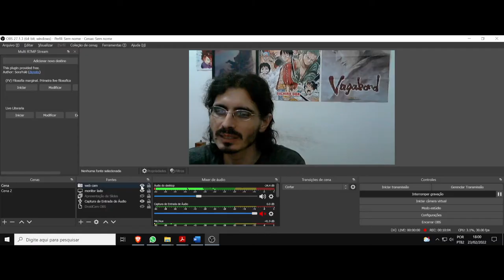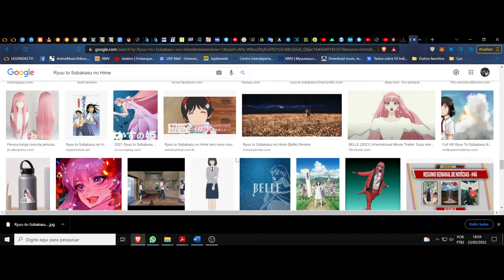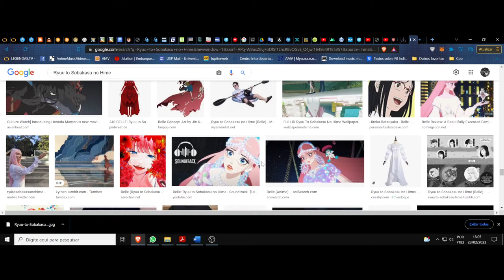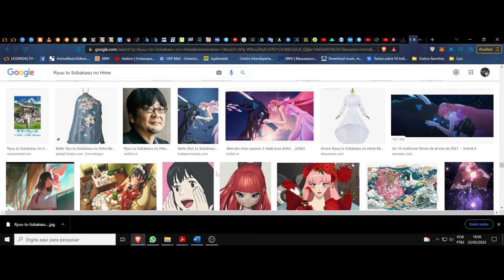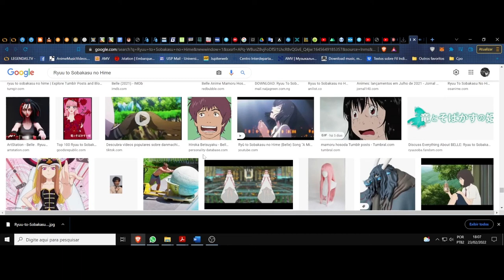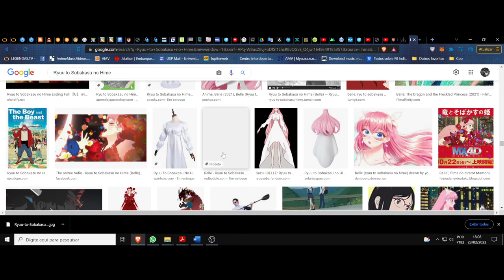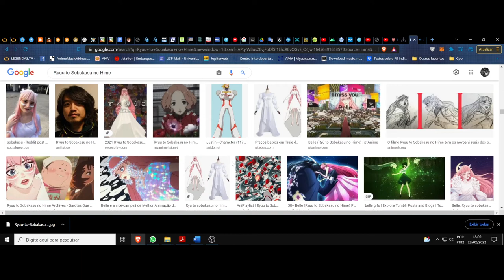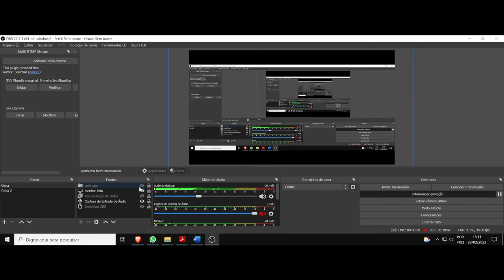(FD) Ryuu to Sobakasu no Hime (Belle). Quando uma princesa Disney encontra o meta verso